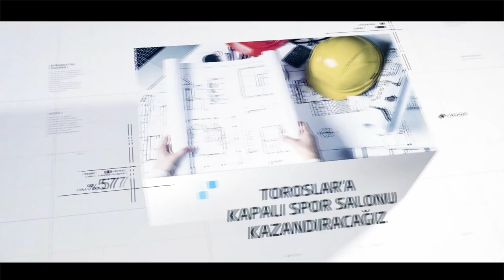Toroslar İlçesi Mersin Büyükşehir Belediyesi Hizmet Tanıtım Filmi